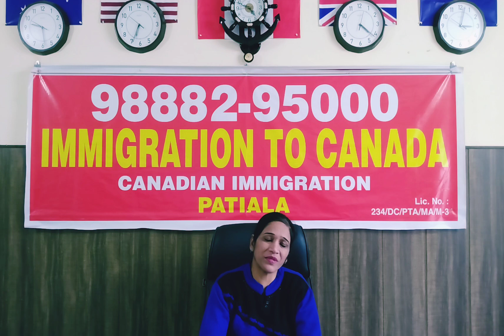international students // online classes. (hindi)